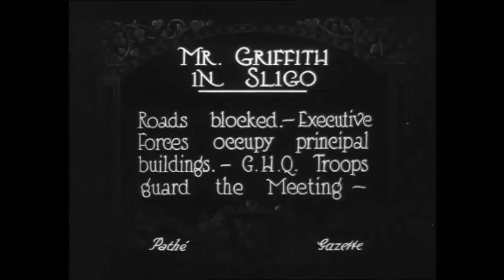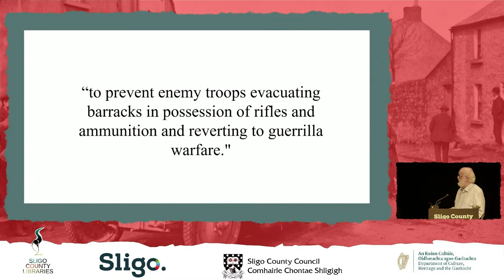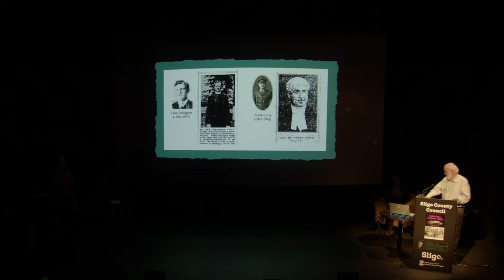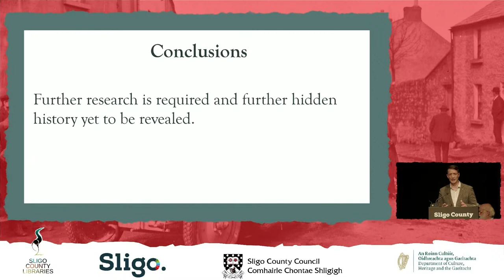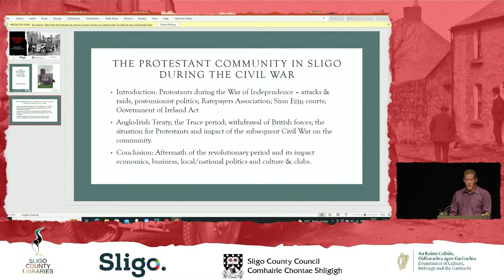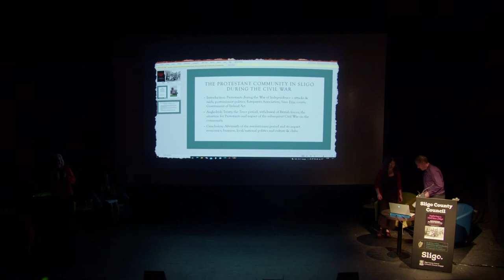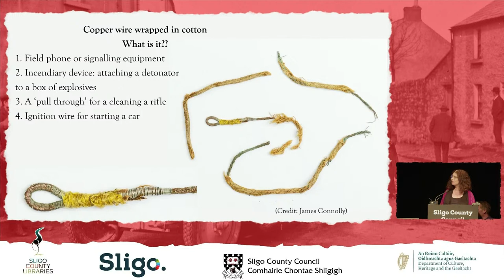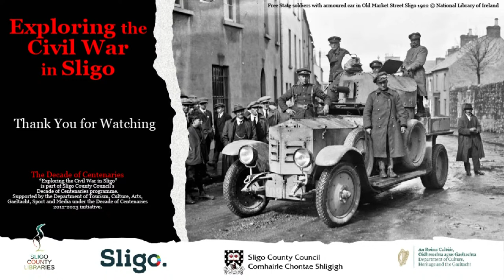Exploring the Civil War in Sligo.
Exploring the Civil War in Sligo. Live Stream from Hawk’s Well Theatre 8pm Thursday 22nd September 2022.